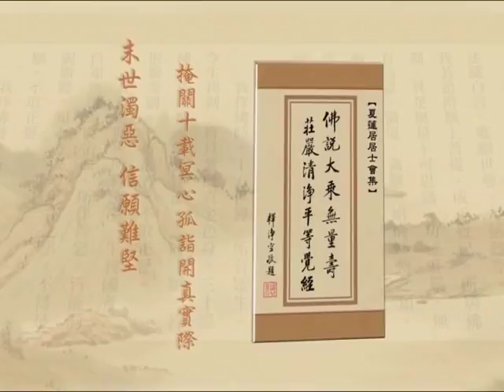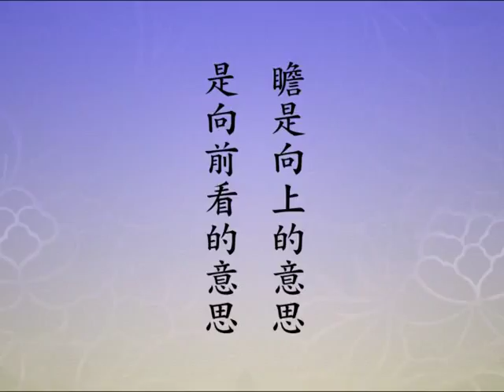净土大经解演义 435